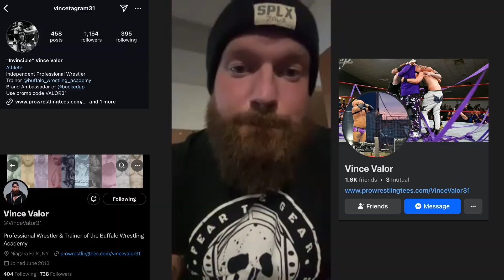ILWPOD BONUS EPISODE: Vince Valor l Exclusive Interview With An Indy Star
🎙️ ILWPOD BONUS EPISODE: Join us for an exclusive interview with independent wrestling sensation, Vince Valor! From his beginnings on the indie circuit to his most intense battles, Vince shares his journey, his thoughts on the industry, and what’s next for him in the ring.

💥 Find out what it takes to make a name in the world of wrestling and hear stories from the road that you won’t want to miss!